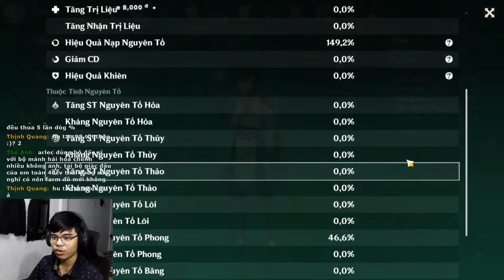TOÀN ĐỒ 50CV... Review/Flex UID Tập 2 | Genshin Impact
Tổng hợp những build highlight nhất từ stream mà mình đã review trong stream vừa rồi tập 2

 Ủng hộ cho mình qua:
➤ MB Bank: 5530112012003 - Văn Ngọc Nguyên Hạo
Song: Nintendo Shop Channel Music